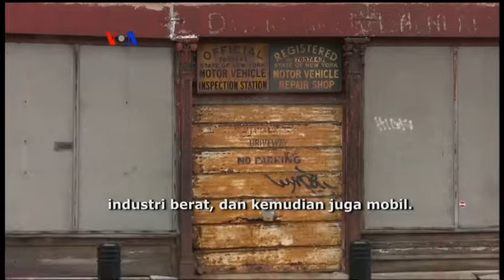Buffalo, Salah Satu Kota Termiskin di AS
Meski AS adalah salah satu negara terkaya dan salah satu yang teknologinya termaju di dunia, namun sekitar 45 juta warganya hidup di bawah garis kemiskinan. Di kota Buffalo, New York, yang pernah makmur, sepertiga warganya hidup dalam kemiskinan akibat dampak turunnya sektor industri.